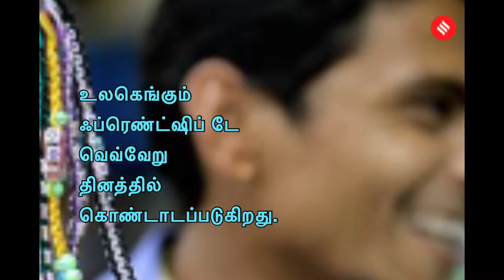பிரிஎண்ட்ஷிப் டே கான்செப்ட் எப்படி உருவாச்சின்னு இந்த விடியோவை பார்த்து தெரிஞ்சிக்கோங்க